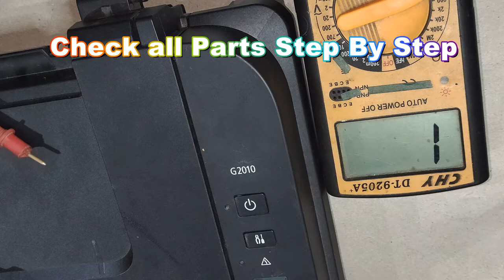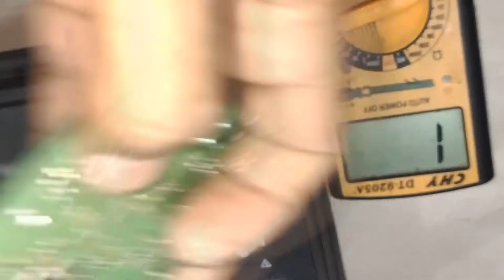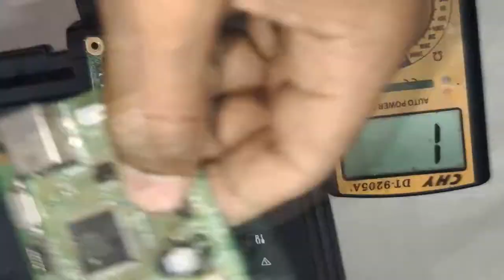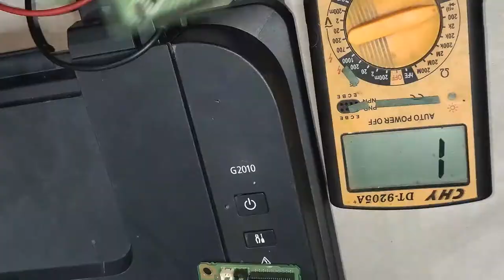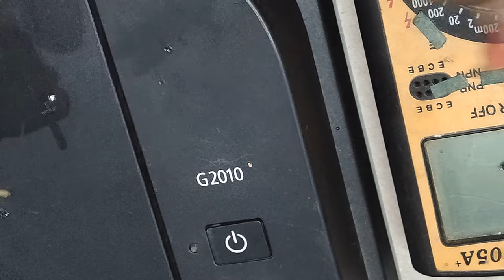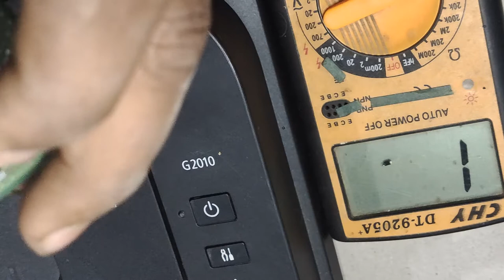Canon G2010 Printer Logic card Repair Step By Step.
Canon G2010,2000,3010 No Power Problem solution. Canon Printer No Power.Canon G2010 Printer Logic Card Repair.All Canon Printer Logic Card No Power Solution.Canon G2010 no power.Canon g2000 no power.canon printer no power.